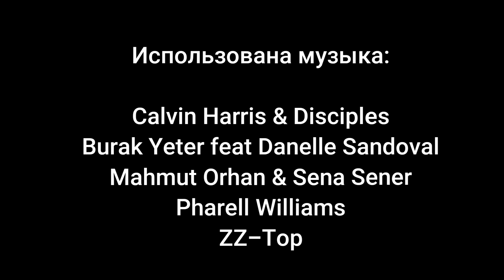Sultan Gardens Resort 5*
Динамичный правдивый обзор отеля Sultan Gardens Resort в Шарм Эль Шейхе, отзывы, описание, советы специалиста